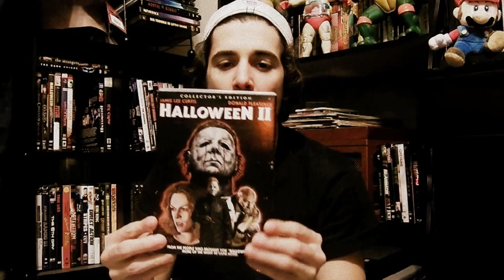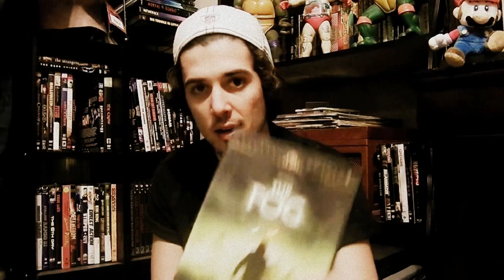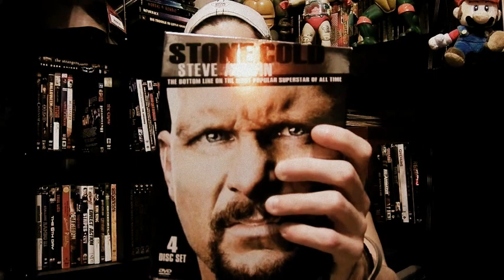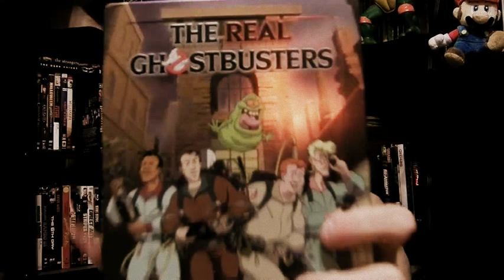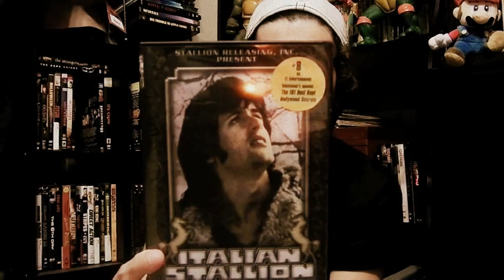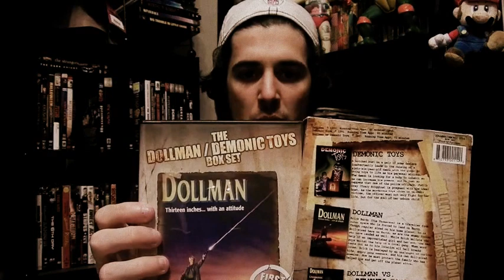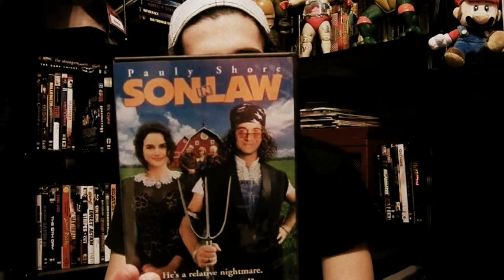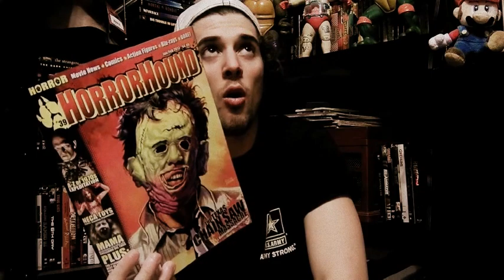DVD update dec-february